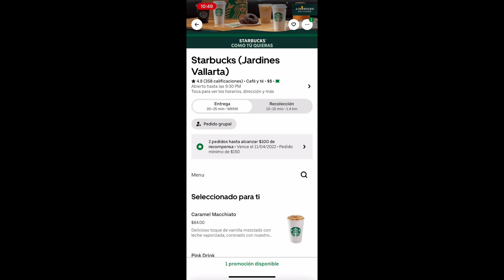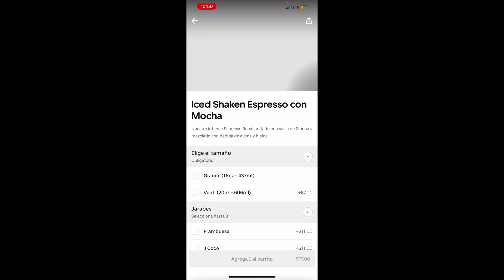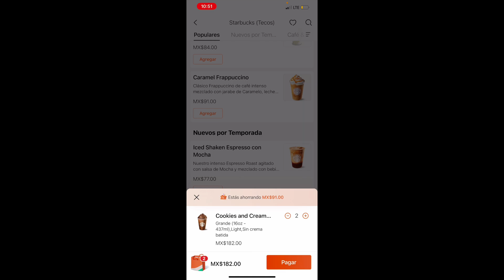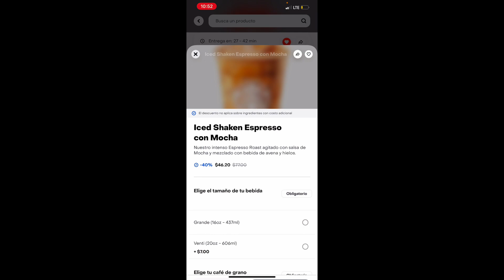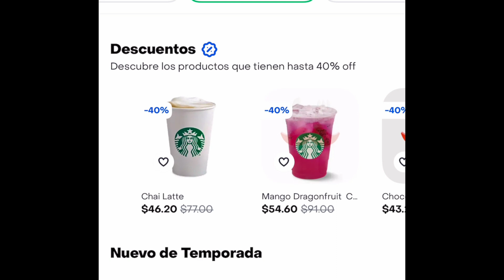Descuentos en delivery 🛵 | Promociones de la Semana #13 | Starbucks México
a los 1000 suscriptores, regalaré un vaso gold grid de starbucks